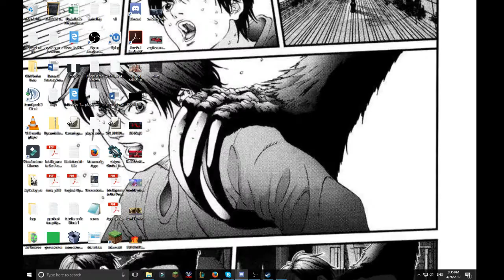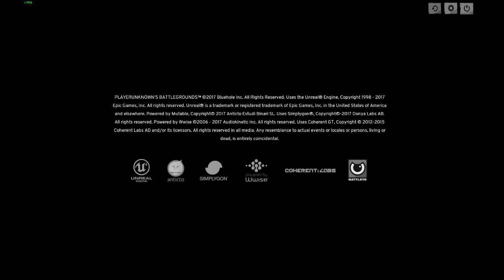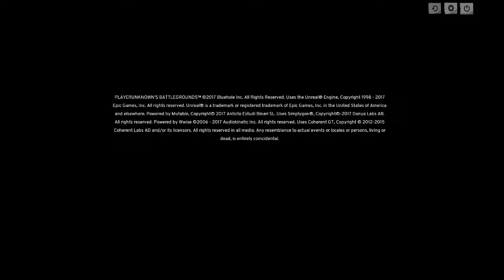Ocenia SOLO Queue Need my FIRST WIN. CAN I DO IT!!